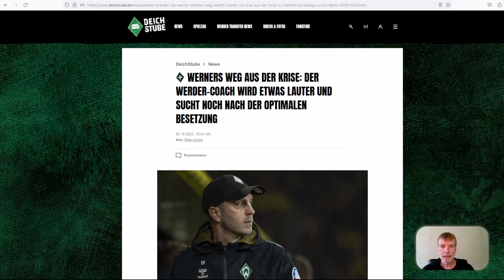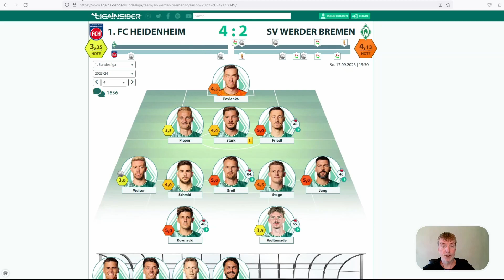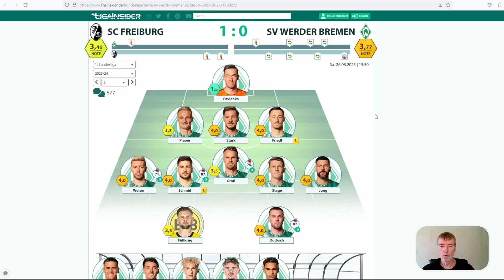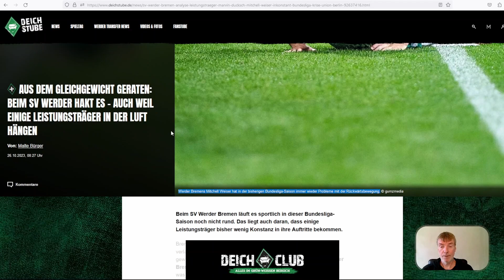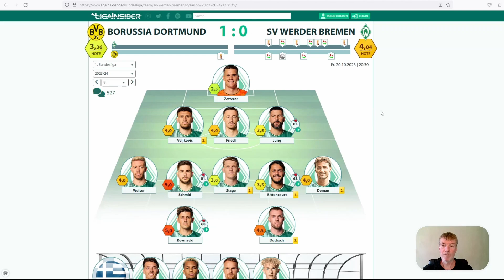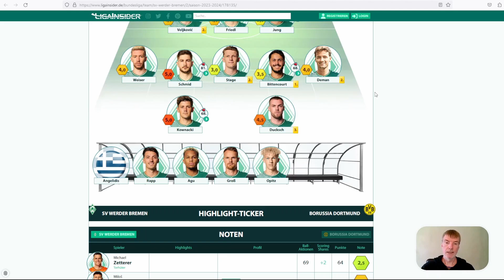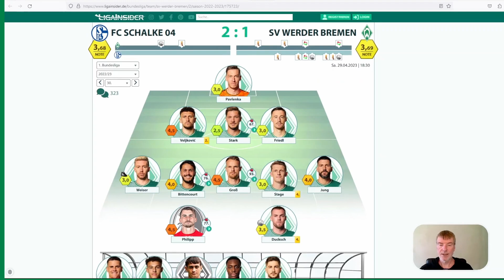SV Werder Bremen - 1. FC Union Berlin - Suche nach optimaler Besetzung für den SVW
Während für den SVW das nächste Heimspiel gegen den 1. FC Union Berlin ansteht, ist Ole Werner, der Trainer von SV Werder Bremen, immer noch auf der Suche nach der optimalen Besetzung. Ich setze mich mit dem Verlauf der Saison, den Startformationen, den Folgen und den Aussagen von Velkjiovic und Bittencourt auseinander.

Die Quellen habe ich am 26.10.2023 aufgerufen